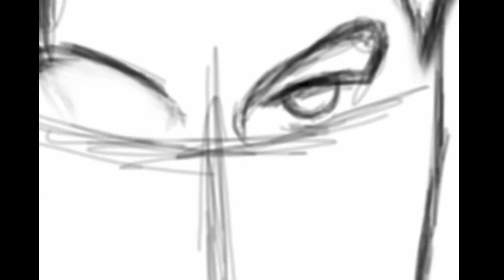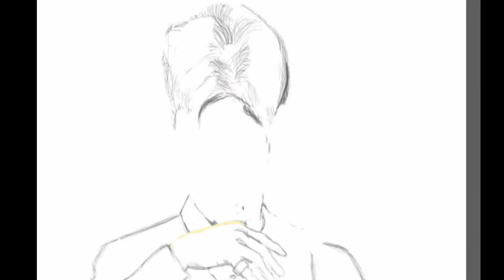Prince Speed Painting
This is my rendition of remembering Prince in art. I am using sketchBook Pro for the iPad. This is actually my first time using this app so please bare with my lack of realism of one of the greatest musical artists to ever live.